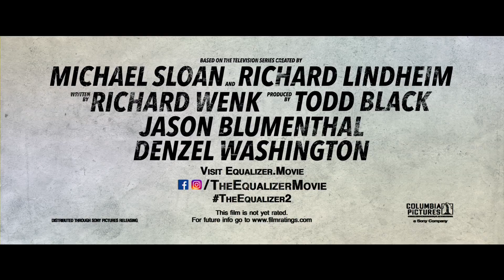THE EQUALIZER 2 Official Trailer (2018) Denzel Washington Movie HD